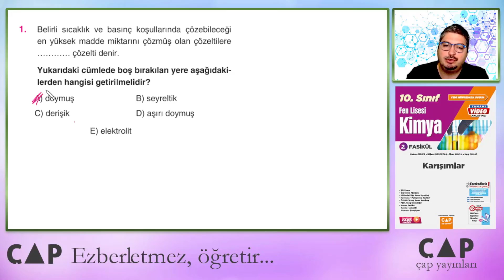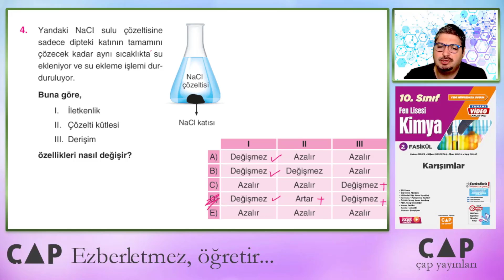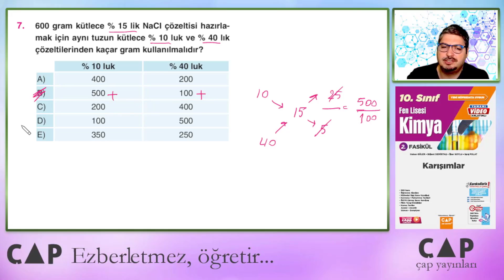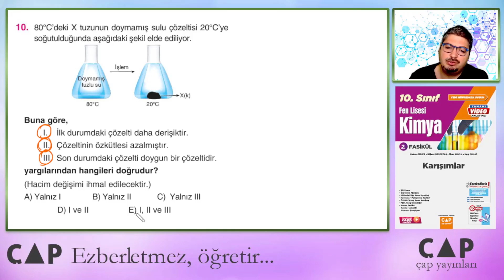10.Sınıf FL Kimya-2.Fas.-Pekiştirme 3